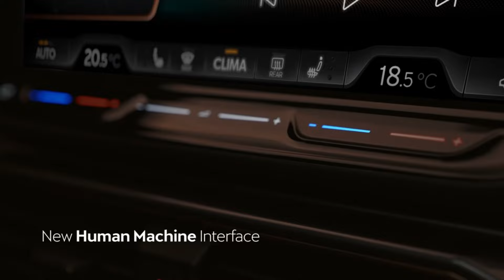"El CUPRA Formentor 2025: ¡El Icono Definitivo del Lujo, Potencia y Sostenibilidad Automotriz!"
**¡El CUPRA Formentor 2024: Elevando los Estándares de la Innovación Automotriz!**

En un mundo donde la excelencia automotriz es la norma, el nuevo CUPRA Formentor emerge como una obra maestra de ingeniería, diseño y sostenibilidad. Este SUV crossover no solo es un vehículo, es un ícono de la innovación, un símbolo de la evolución en la industria automotriz. Desde su imponente diseño exterior hasta sus avanzadas características tecnológicas, el Formentor 2024 redefine el concepto de lujo y rendimiento.

**Diseño Vanguardista:**

El CUPRA Formentor 2024 irradia una presencia imponente con su distintivo frontal en forma de nariz de tiburón, los faros Matrix LED triangulares y el emblemático logotipo CUPRA iluminado integrado en la luz trasera. Cada línea y cada curva están meticulosamente diseñadas para evocar una sensación de dinamismo y poder. Es más que un automóvil; es una obra de arte sobre ruedas.

**Interior Revolucionario:**

Adentrarse en el interior del nuevo Formentor es sumergirse en un oasis de lujo y tecnología. La cabina ha sido meticulosamente diseñada para ofrecer una experiencia de conducción incomparable. Desde la nueva interfaz HMI rediseñada hasta los materiales sostenibles utilizados en los asientos tipo Bucket, cada detalle ha sido cuidadosamente seleccionado para fusionar comodidad, elegancia y conciencia ambiental.

**Tecnología de Vanguardia:**

En el corazón del Formentor 2024 late un arsenal de tecnología de vanguardia. La pantalla de info-entretenimiento de 12.9 pulgadas, con un control deslizante retroiluminado, es el epicentro de la conectividad y el entretenimiento a bordo. Además, el nuevo equipo de audio de alta fidelidad, desarrollado en colaboración con Sennheiser Mobility, ofrece una experiencia acústica incomparable, transportando a los ocupantes a un mundo de sonido puro y envolvente.

**Desempeño Sin Igual:**

Bajo el capó, el CUPRA Formentor 2024 esconde una bestia de rendimiento. Con un motor de gasolina TSI que entrega 333 CV y la tecnología Torque Splitter de reparto selectivo de par, este vehículo ofrece una experiencia de conducción deportiva inigualable. Además, con opciones de motores Mild Hybrid de 48 V y híbridos enchufables, el Formentor no solo es potente, sino también eficiente y respetuoso con el medio ambiente.

**Compromiso con la Sostenibilidad:**

En un mundo que exige responsabilidad ambiental, el CUPRA Formentor lidera el camino hacia un futuro más sostenible. Desde el uso de materiales reciclados en el interior hasta la incorporación de tecnología híbrida y opciones de carga rápida, cada aspecto de este vehículo ha sido diseñado con el medio ambiente en mente. Es más que un automóvil; es un compromiso con un futuro más verde y próspero.

**Conclusión:**

El nuevo CUPRA Formentor 2024 no es simplemente un automóvil; es una declaración de intenciones. Es la culminación de años de innovación, diseño y compromiso con la excelencia. Es un símbolo de progreso y una promesa de un futuro más brillante. En un mundo lleno de opciones, el Formentor se destaca como un verdadero icono, elevando los estándares de lo que un automóvil puede y debe ser. Es el sueño hecho realidad de cualquier amante de la automoción y el compañero perfecto para aquellos que se atreven a ser diferentes, a ser extraordinarios.